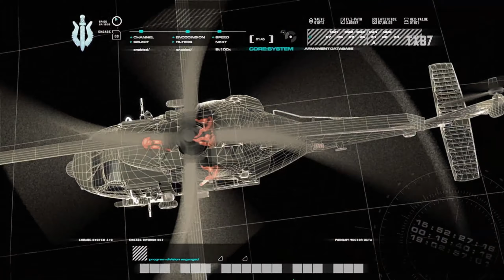#3 БОЖЬЯ КАРА ►► Call of Duty: Modern Warfare Remastered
Прохождение игры Call of Duty: Modern Warfare Remastered на Русском языке на PC (ПК).

Call of Duty: Modern Warfare, одна из самых популярных игр в истории, возвращается с режимом высокой четкости, улучшенными текстурами, реалистичной физикой, расширенным динамическим диапазоном освещения и другими передовыми технологиями. Разработанная студией Infinity Ward, эта признанная публикой и критиками игра установила новые стандарты зрелищности и динамичности, войдя в золотой фонд индустрии. Теперь этот шедевр, удостоенный целого ряда наград "Игра года" и совершивший революцию в своем жанре, сможет оценить новое поколение игроков.

Переживите заново события легендарной кампании, приняв участие в таких культовых эпизодах, с такими культовыми эпизодами, как "Все в камуфляже", "Секс в самолете" и "Разрешение на ликвидацию экипажа". Вместе с капитаном Джоном Прайсом, Джоном МакТавишем по кличке "Соуп" и другими незабываемыми персонажами вы будете сражаться с врагами в самых разных уголках мира - от Восточной Европы и российской глубинки до Ближнего Востока. Увлекательный сюжет, полный неожиданных поворотов, высокие технологии и мощнейшее оружие, координация наземных и воздушных ударов - все это прославило легендарную игру, в которой меткость и быстрота всегда были основой победы.